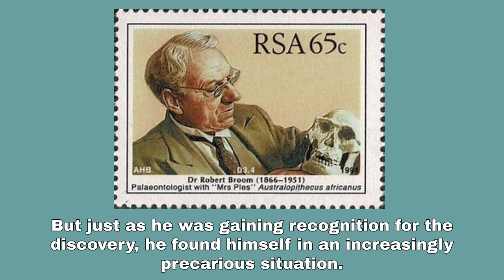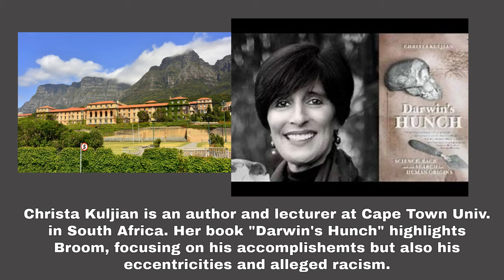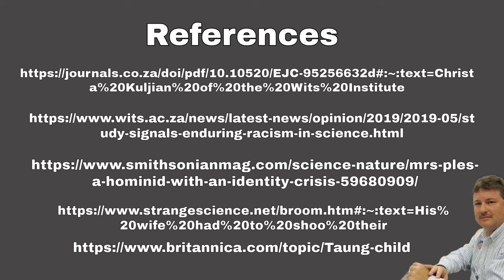Robert Broom's Controversial Legacy: Racial Morphology Research in Colonial South Africa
Dr. Robert Broom discovered the first adult Australopithecus africanus, 13 years after Raymond Dart had unearthed the Taung child skull. The scientific community initially rejected Dart’s discovery as a hominin ancestor partly because it was a child’s skull.

Determined to validate Dart’s findings and eager to be the first to discover the “missing link” Ape Man, Broom, Dart, and their contemporaries speculated that the local KhoeSan or related tribes might represent this link. This belief reflected the racial categorizations of their time, which are now viewed by those on the left-side as deeply flawed and un-woke.  But such views were widely accepted in their era and even considered to be common sensical.

Broom led extensive excavations in the South African outback, eventually making significant hominin fossil discoveries at Swartkrans, north of Johannesburg. These fossils were later identified as adult Australopithecus africanus.

However, Broom’s career was fraught with controversy. His excavation methods, including the use of explosives at cave entrances, drew significant criticism. Additionally, his gruesome methods in studying cadavers of KhoiSan Bushmen in the Kalahari led to severe criticism and legal troubles.

He even ran afoul of the law, local ordinances.  There were some reports he might have been "detained" in a local jail cell for a full day.

Today, while Broom’s contributions to paleoanthropology are acknowledged, his and Dart’s racial categorizations are scrutinized and criticized by many on the left-side for what they consider to be inherent biases.